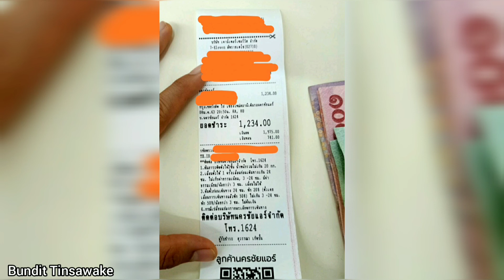วิธีไปเที่ยวเชียงใหม่ + ไปรถทั่วร์ + เช่ามอเตอร์ไซค์ขี่